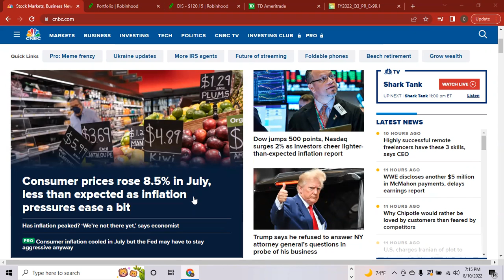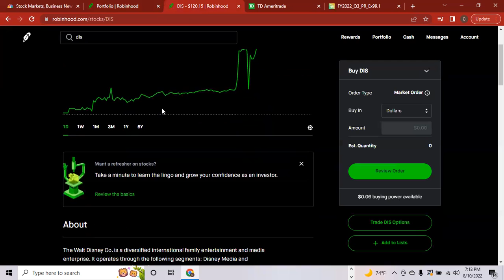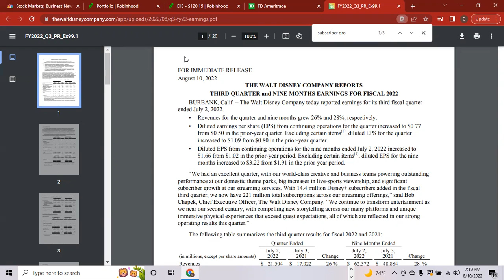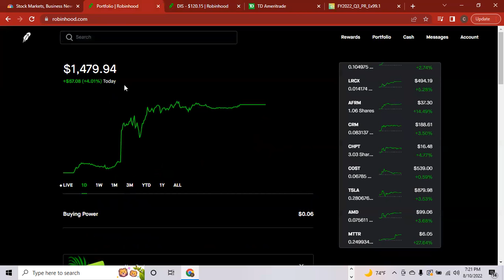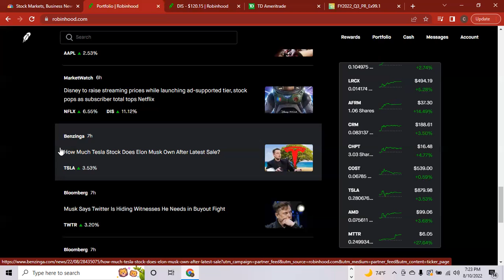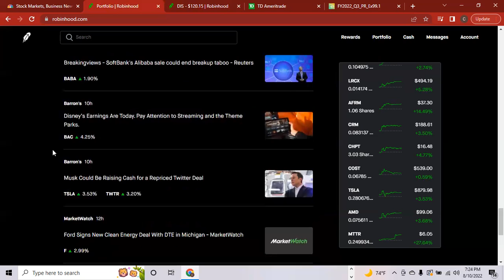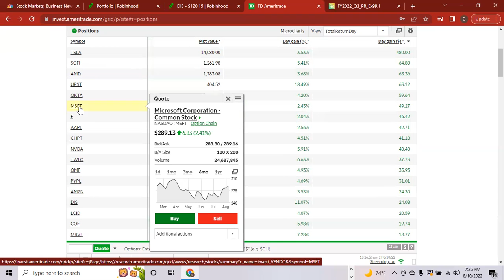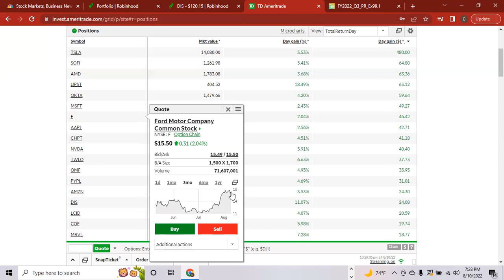Inflation dips in July; Disney stocks surge over 10%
Shares of the Walt Disney company jumped over 6% after hours. The company reported subscriber growth...surpassing the original streaming service Netflix with 221 Million world wide subscribers. Also, SOFI stocks rallied and many other Tech companies such as Tesla and Amazon did too.

🌟Webull brokerage account!